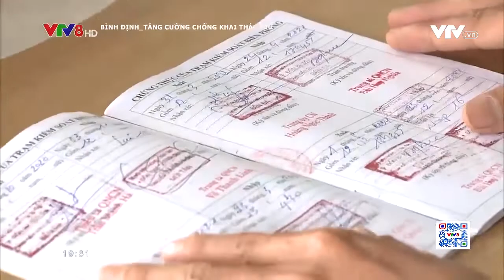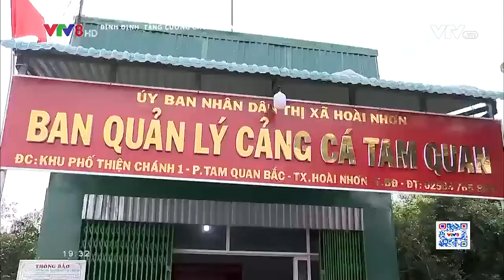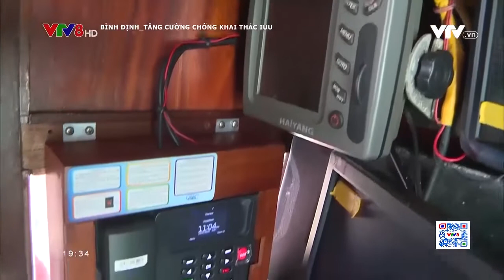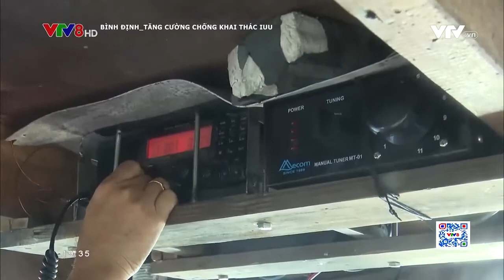Bình Định - Tăng cường chống khai thác IUU (VTV8- Phóng sự)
Tháng 10/2017, ủy ban Châu âu - EC chính thức cảnh báo thẻvàngthủysản về chống khaithácthủysản bất hợp pháp, không báo cáo&không theo qui định khaithácIUU đối với Việt Nam, ngay sau đó TỉnhBìnhĐịnh đã triển khai đồng bộ nhiều giải pháp chống khaithácIUU, nỗ lực góp phần gỡ thẻ vàng của EC. Những nỗ lực liên tục không ngừng nghỉ của Đảng bộ, Chính quyền và nhân dân, đặc biệt là nhân dân tỉnh Bình Định thật đáng ghi nhận trong nỗ lực chung của ngành thủy sản ViệtNam, để hướng tới việc đổi mới nghềcá bền vững và thân thiện hơn với môitrường, đáp ứng những yêu cầu điều kiện mới trong bối cảnh toàncầuhóa . (06/12/2021)